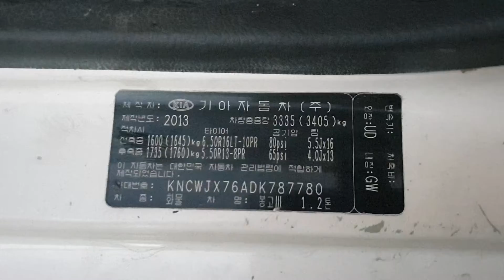November 18, 2019